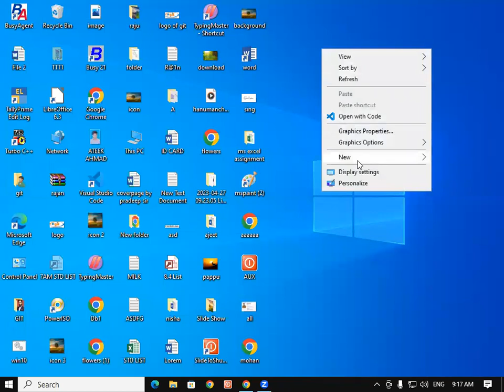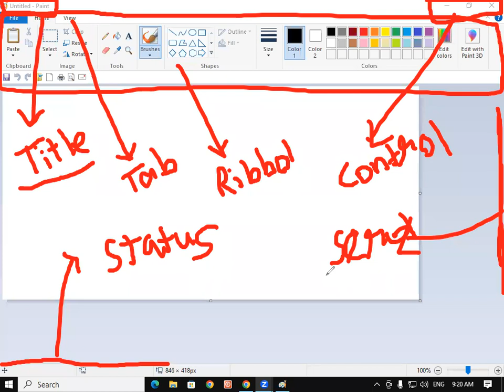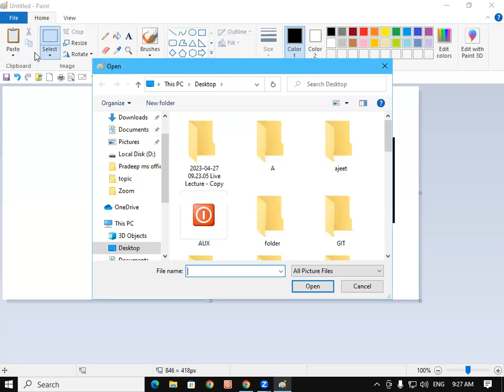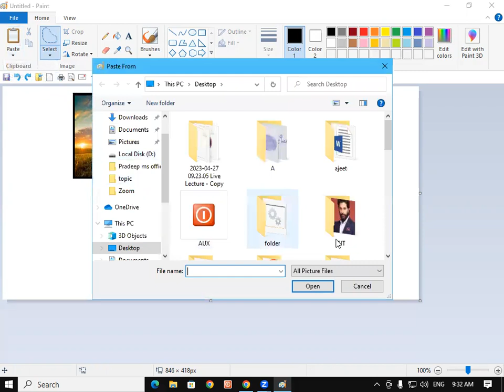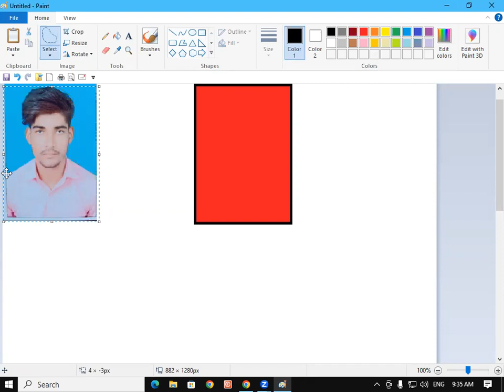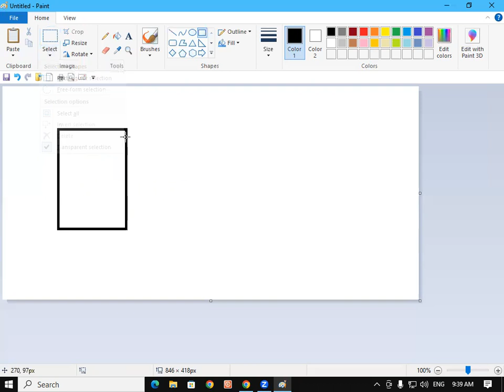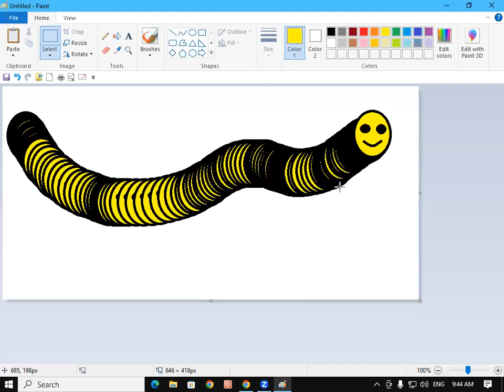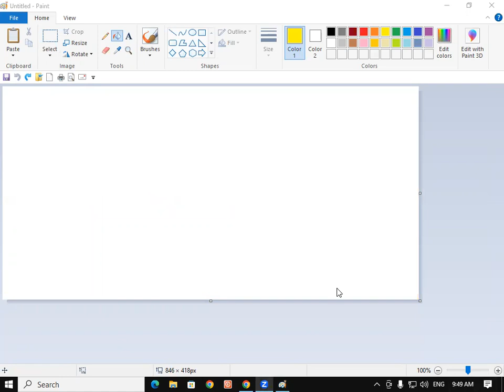Introduction of MS Paint | Fundamental | GIT Education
In this video we will learn about, Introduction of MS Paint.